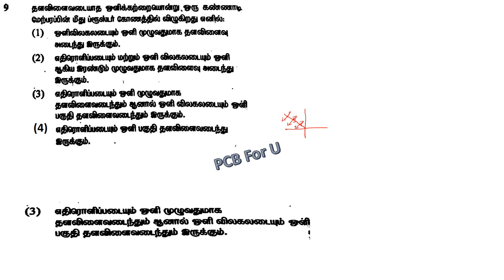தளவிளைவடையாத ஒளிக்கற்றையொன்று ஒரு கண்ணாடி மேற்பரப்பின் மீது ப்ரூஸ் டர் கோணத்தில் விழுகிறது எனில்,